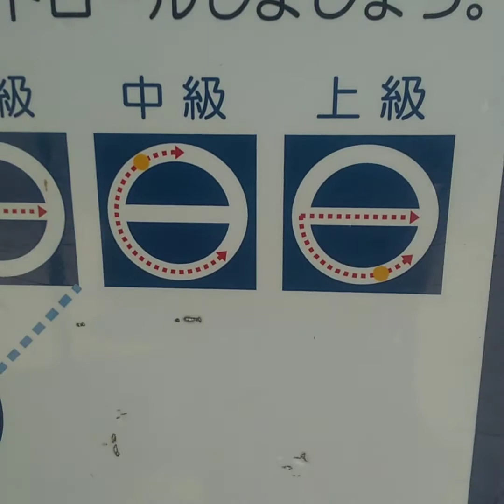🌈公園レレ「‼️たま移動」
運動具で遊ぶ